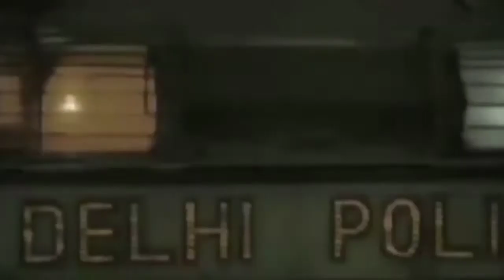HN News - 35 लाख की ड्रग्स के साथ बंटी,बबली गिरफ्तार, रेलवे लाइन पर युवाओं को बेचते थे हेरोइन !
Dahisar Drugs BuntyBabliGiraftaar - 35 लाख की ड्रग्स के साथ बंटी,बबली गिरफ्तार, रेलवे लाइन पर युवाओं को बेचते थे हेरोइन !HN News !